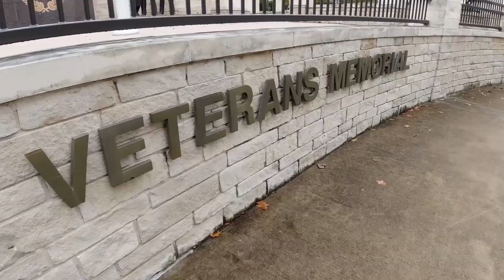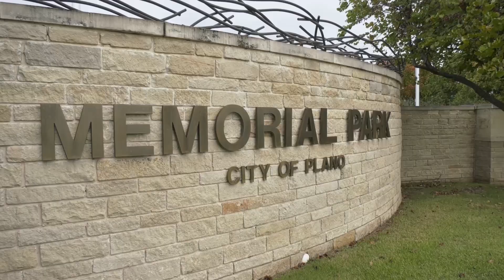Plano City News for January 28, 2022